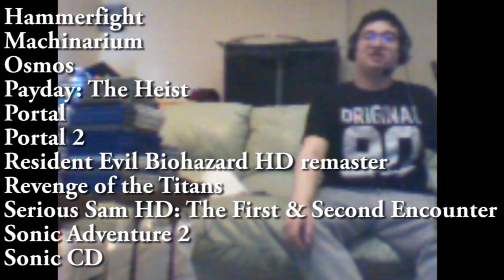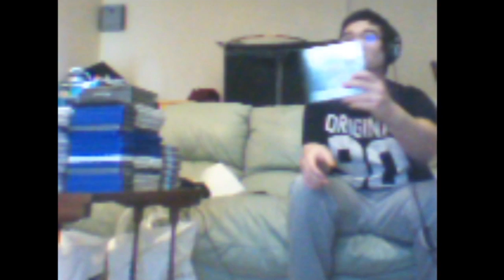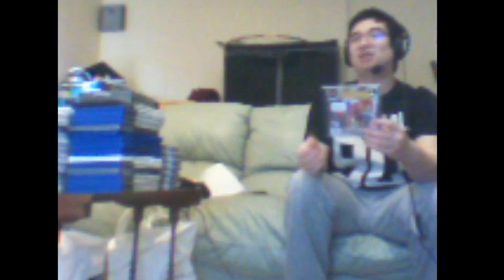My Video Game Collection Part 1 - PC, Game Boy Color, Steam, PS1 & N64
Also forgot to mention this, but I have Toy Story Racer for PS1 as well as a bunch of other dancing games for it.